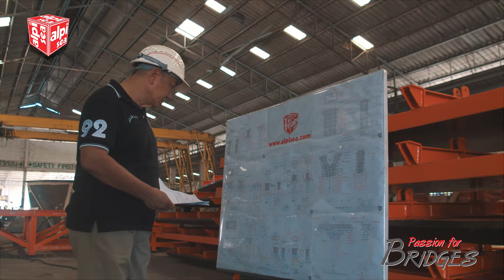Fabrication Process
Rama2/Rama3